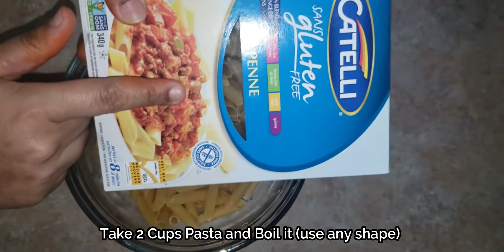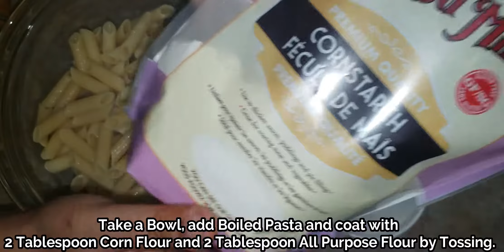Crispy Masala Pasta recipe | Gluten Free Pasta Recipe | Crunchy Pasta | Snacks Recipe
Crispy Masala Pasta | Gluten Free Pasta Recipe | Crunchy Pasta | Masala Pasta Recipe | Snacks Recipe |  Pasta Recipe | How to Make Pasta